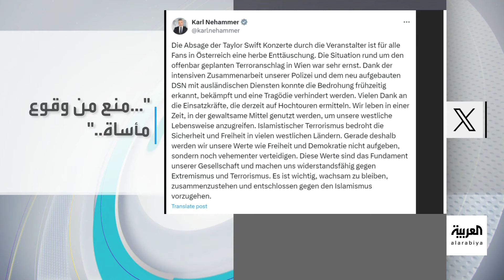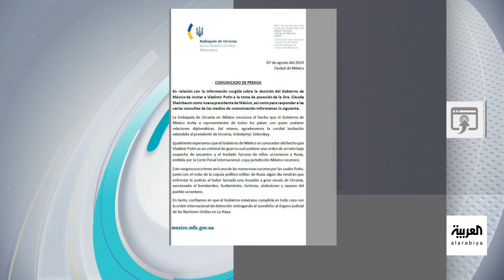تفاعلكم | إيمان في مجلس الأمن والإرهاب يستهدف سويفت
لمعرفة أحدث المستجدات.. عبر البث المباشر من هنا 👇
وبإمكانكم متابعة العربية على منصات التواصل